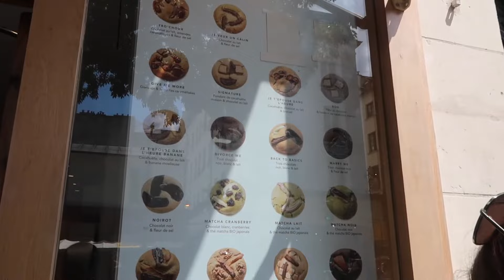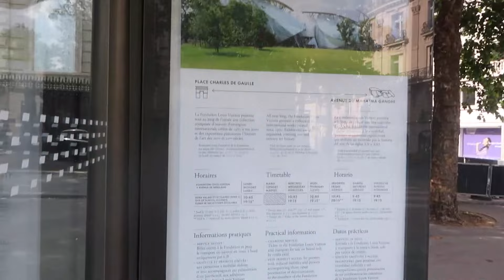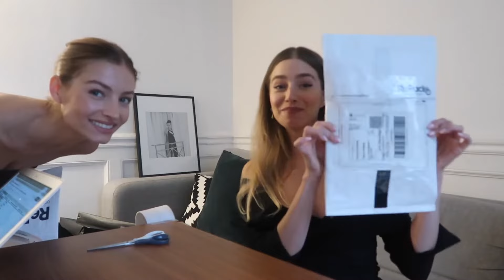My day to day life in Paris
Welcome back my friends ! This vlog is my day to day life in Paris ! I am back in Paris for 2 weeks so I thought I would pick up the camera here and there and film my day to day life when I am in Paris!
Come with my at work, fondation Louis Vuitton and much more!

As always thank you so much for your support and your sweet messages ! It means the world!

With love,
Karen

Places I have been to:

Le marché des enfants rouges
Scoop me a cookie
Fondation Louis Vuitton
Matsuri sushi
Chanel beauty on the Champs Elysées
Takumi (For the cheesecakes we never got to eat ! If you do let me know if they are good!)
Café Marly